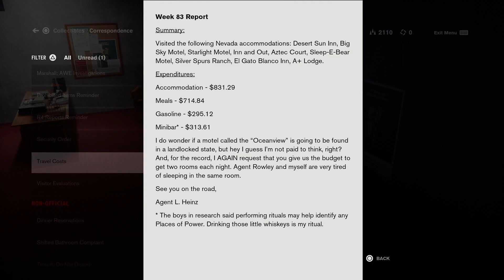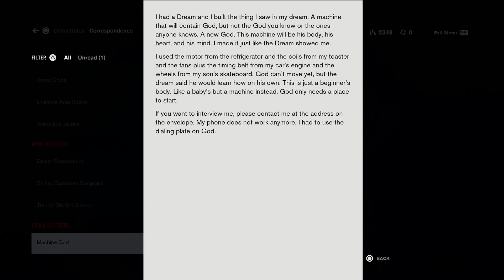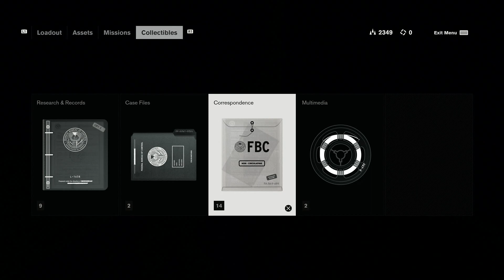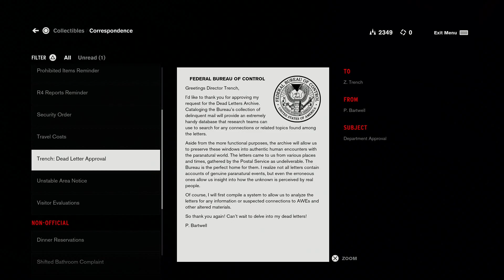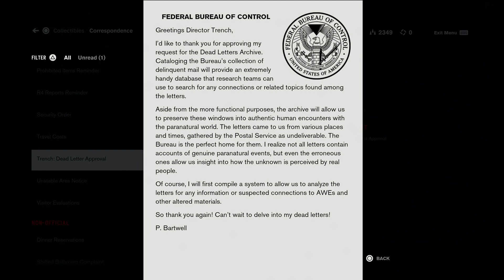Control Part 3, I Wrote This??